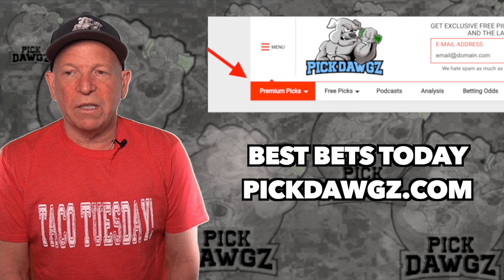Ohio vs Toledo 11/16/21 Free College Football Picks and Predictions Week 12 2021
The Toledo Rockets take on the Ohio Bobcats in Tuesday Week 12 College Football Action. Get Mitch's College Football Pick and Prediction for this game.